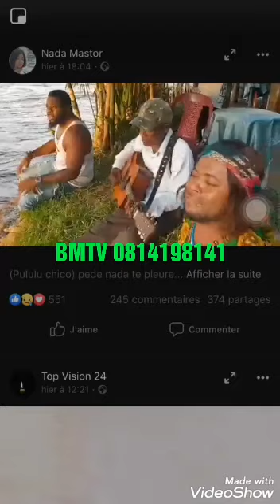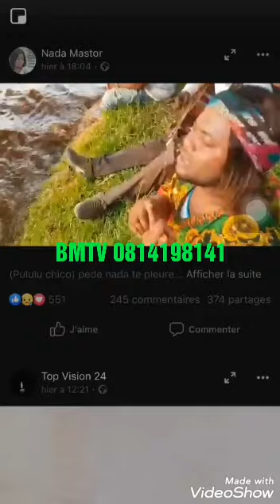URGENT!!VÉRITÉ YA LIWA PULULU,EBIMI CHEZ COQUETTE NA PD NADA ,BOTALA MAKAMBU BALOBI YA SOMO